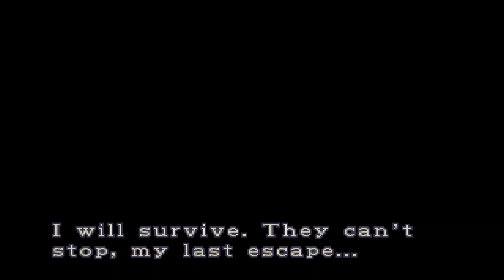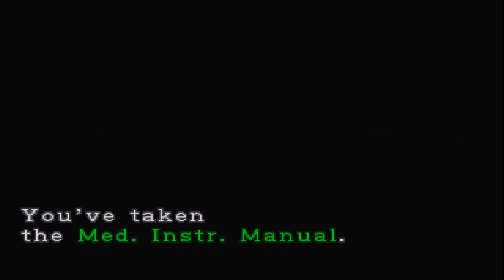Grays83718 - Resident Evil 3 Nemesis (Disco Infinite) Part 2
The second part of the video.  From the Parking Lot to the Chapel after Carlos gives Jill the vaccine.